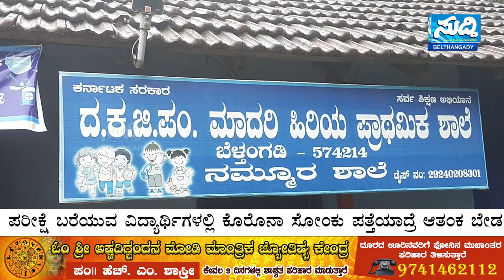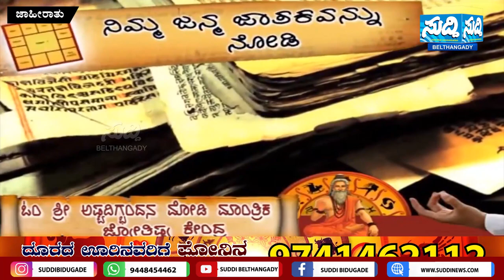ಬೆಳ್ತಂಗಡಿಯಲ್ಲಿ ಬಿರುಗಾಳಿಯ ರುದ್ರ ನರ್ತನ|ಬಂದಿದೆ ತುಳು ಪಕ್ಷ|SSLC ಪರೀಕ್ಷೆಗೆ ಮಕ್ಕಳು ರೆಡಿ| ಸುದ್ದಿ ಬುಲೆಟಿನ್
ಬೆಳ್ತಂಗಡಿಯಲ್ಲಿ ಬಿರುಗಾಳಿಯ ರುದ್ರ ನರ್ತನ|ಬಂದಿದೆ ತುಳು ಪಕ್ಷ|SSLC ಪರೀಕ್ಷೆಗೆ ಮಕ್ಕಳು ರೆಡಿ